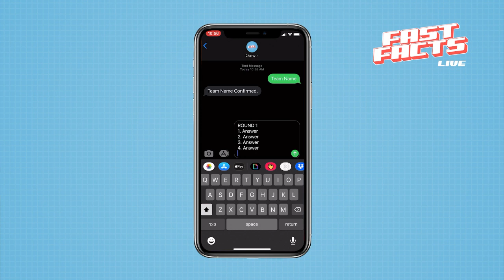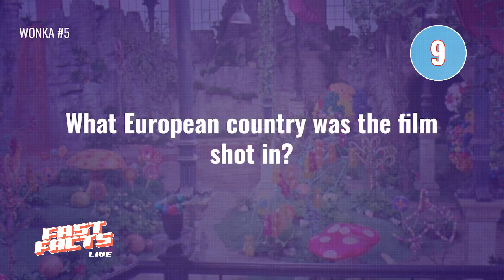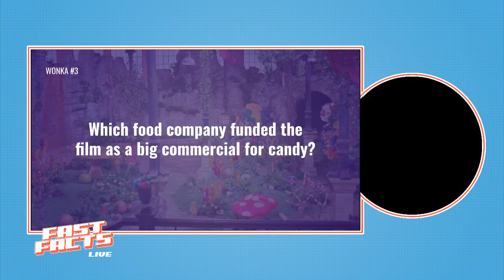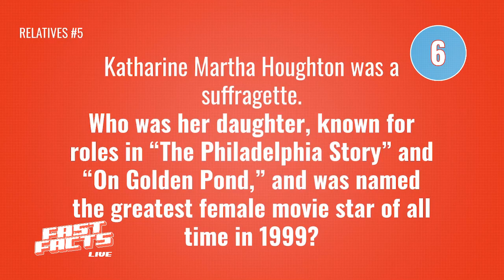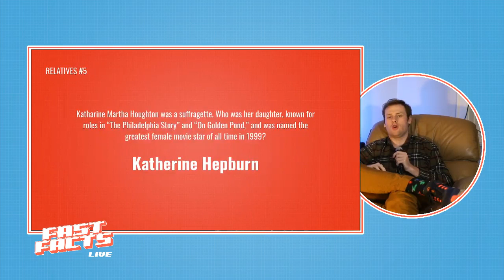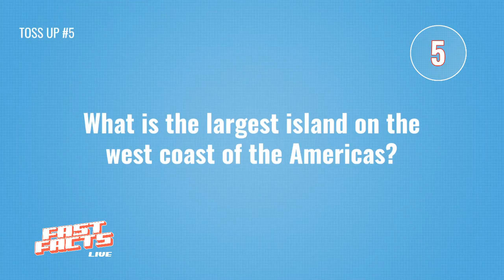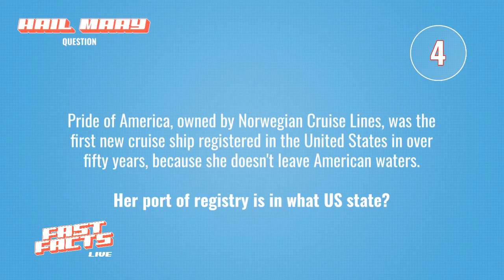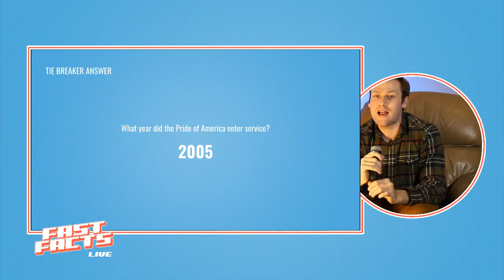Fast Facts Live - April 29, 2020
Join us for another edition of Fast Facts Live!